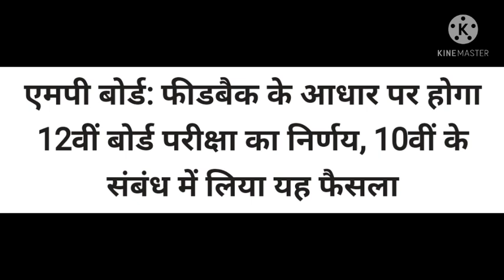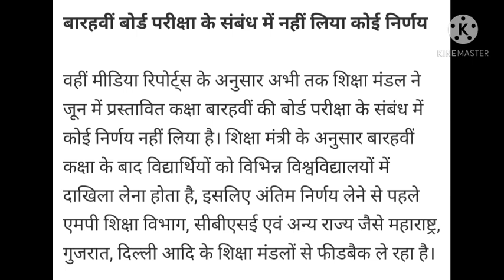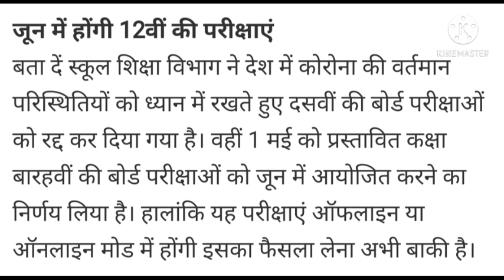कक्षा 10 mp Board परीक्षा रद्द ।। नहीं होगी अब 10वीं की परीक्षा ।। इस तरह तैयार होगा परीक्षा परिणाम